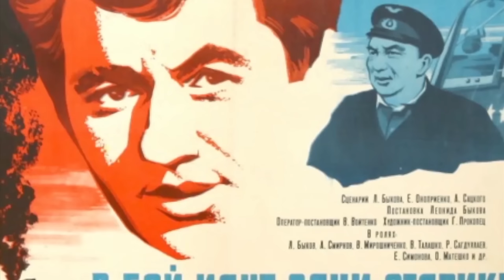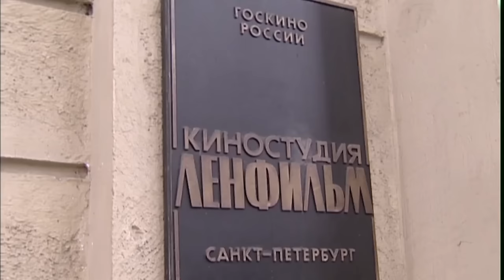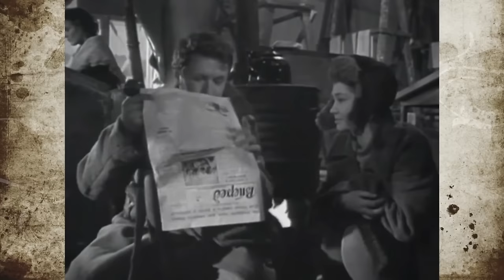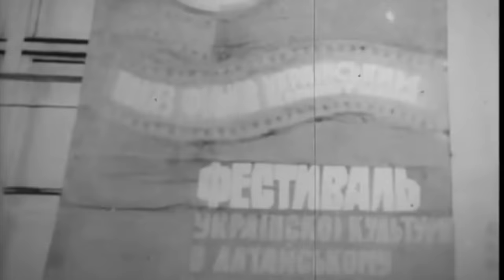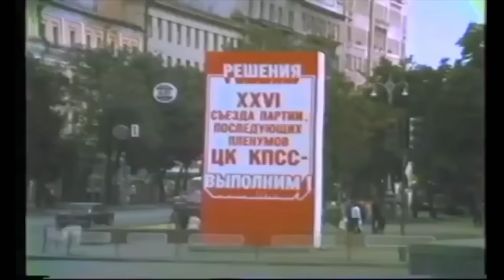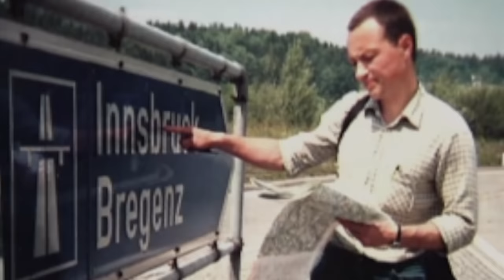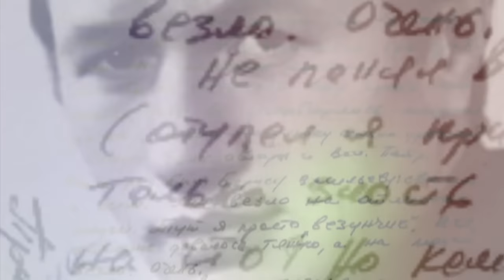Леонид Быков. Последний дубль | Центральное телевидение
После выхода на экраны "Стариков" знаменитый и любимый миллионами зрителей Леонид Быков стал национальным героем. Его обожали в каждом уголке огромной страны. Не воевавший в силу возраста режиссёр сумел сказать о войне так, что заставил плакать миллионы людей на планете. И только узкому кругу близких людей было известно, чего ему стоил этот триумф...